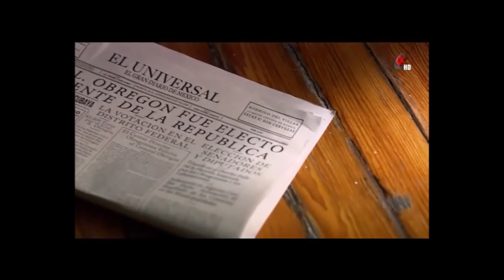Muerte Alvaro Obregon